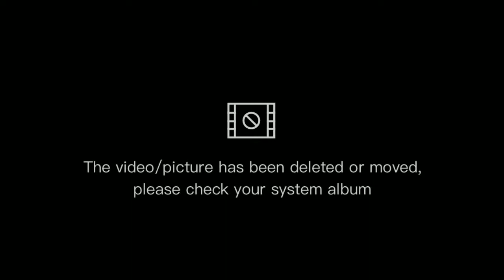Ang Mga Lagalag.